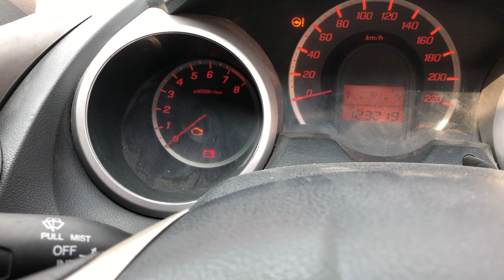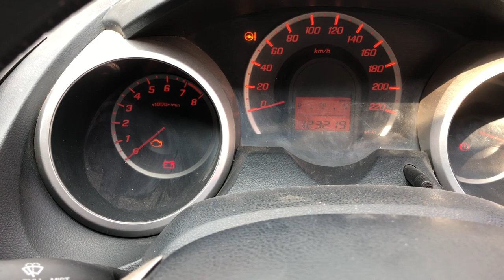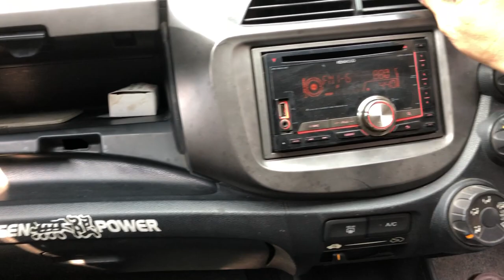Honda Jazz GE8? Walau Lawas, Harga Bekas Tetap Berkelas!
Honda New Jazz S MMC AT GE 8
NIK 2012 Pemakaian 2012 (Facelift)
STNK & BPKB a/n Perorangan
Warna Putih Mutiara
Sudah ABS & EDB
NOPOL B (genap)
Pajak panjang 10- 2022
Low km 120 ribu
Kaca film soft
Kaki- kaki sangat senyap
MESIN responsif dan smooth
MESIN kering aman
Interior Bersih Nyaman
Plapon atas Bersih
Immobilizer key
Headunit double din cd usb mp3 aux
Jok Kursi Retrim Jok Kulit Mtech
kesan sporty sangat terasa
interior bersih, AC Masih Dingin Tokcer
Istimewa dan terawat sekali
Ban 75 % bagus
Velg Aloy Racing
Dongkrak toolkit lengkap
Dijamin tidak bekas Tabrakan bebas banjir
Mesin aman Terjamin
Ban serep Masih Tebel

BPKB,STNK,Faktur NIK lengkap
Aki Masih Bagus
Olie Baru Ganti

Khusus yg cari mobil istimewa
siap pakai dalam atau luar kota

OTR Kredit atau cash
Rp 120 jt

Angsuran

Rp 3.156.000 x 48 bln (4tahun)
Asuransi TLO

Lokasi

Jalan Ciindah
Perumnas 1 Kota Tangerang
WA Tersedia

Dedi Rosadi

Terima kasih